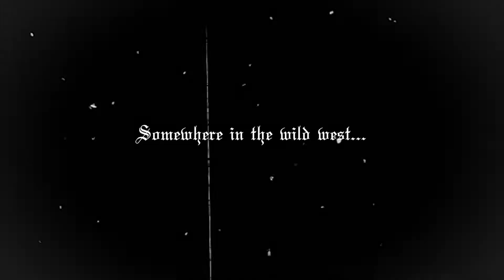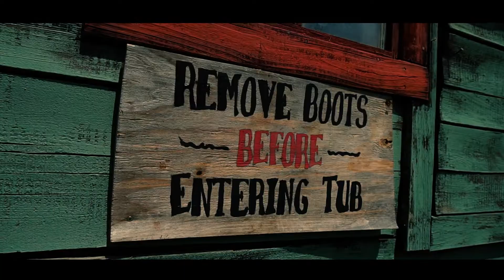Natalia J La jefa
Track 1 on Peach Paradise EP